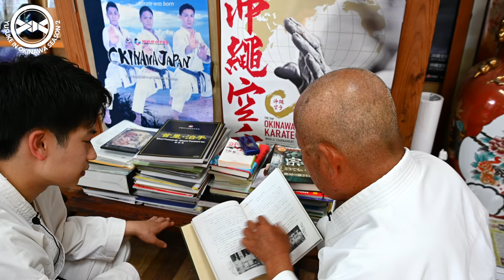They Don't Believe in the Normal "Kime"｜Yusuke in Okinawa Season 2 Ep.9 【Shogen Ryu Karate】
❓Questions? Ask me right here!❓

📕My Background📕
Name: Yusuke Nagano
Birthplace: Kawasaki, Japan
Belt Grade: 2 Dan
Style of Coaching: The Fusion of Simple Concept and Logical Breakdown